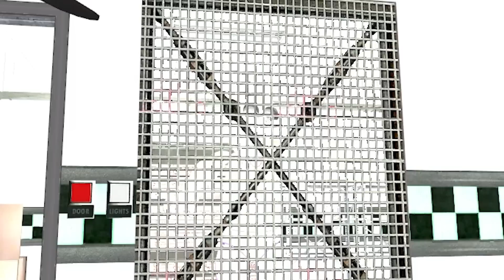if you see GOLDEN FREDDY in Fazbear's Pizzeria... RUN AWAY FAST!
DO NOT ENTER FREDDY FAZBEARS PIZZERIA AT NIGHT...